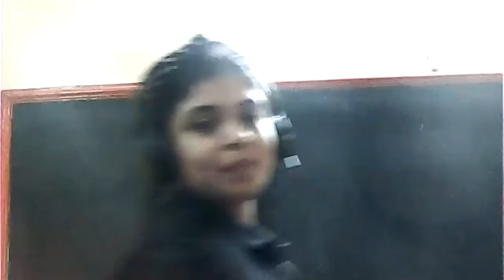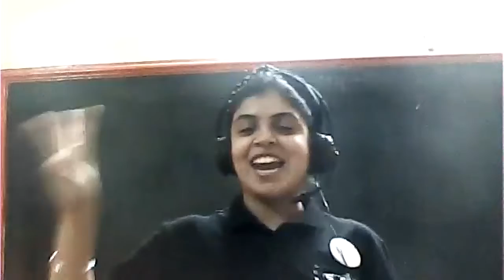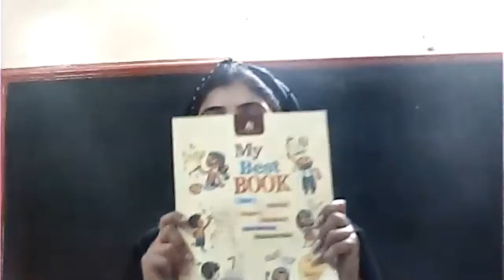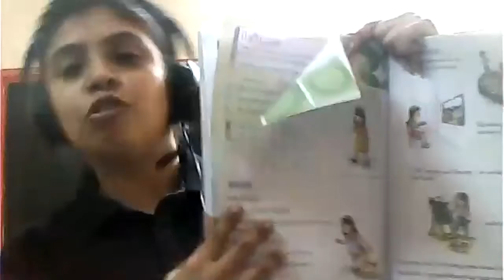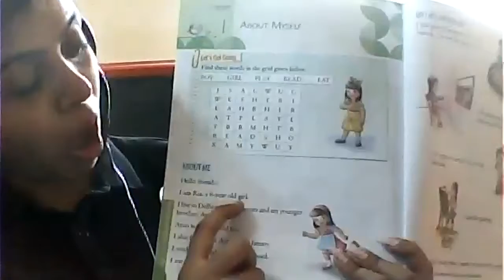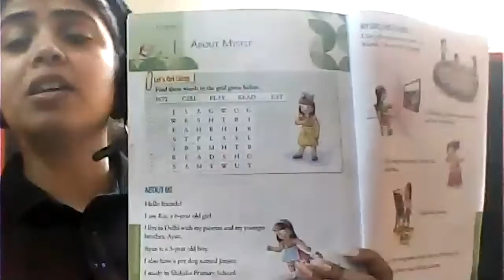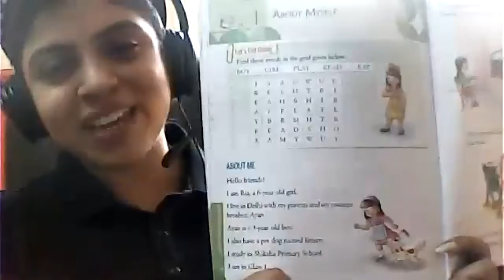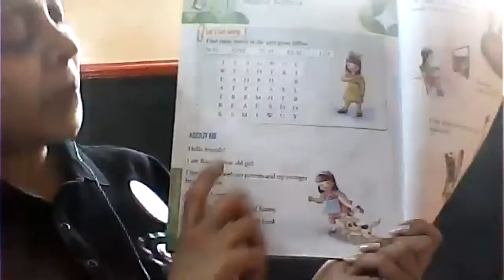(Day 79)- 1st Class - E V S